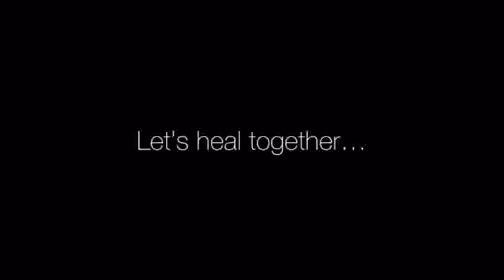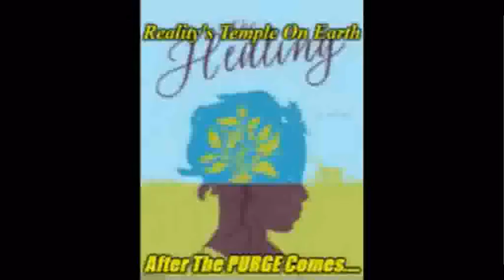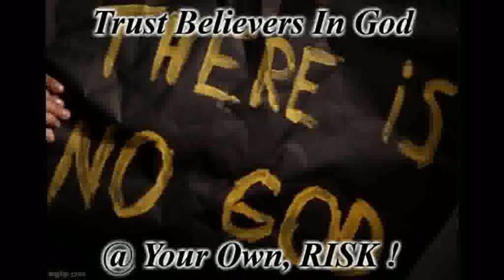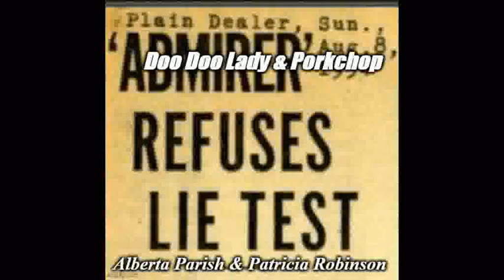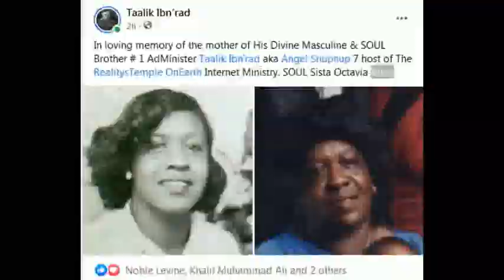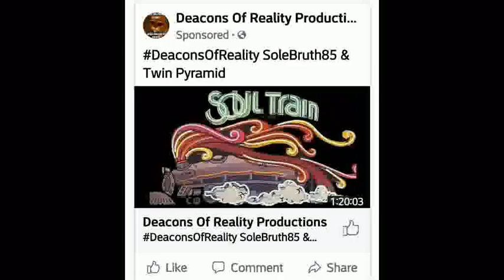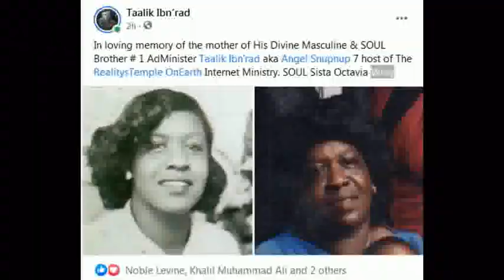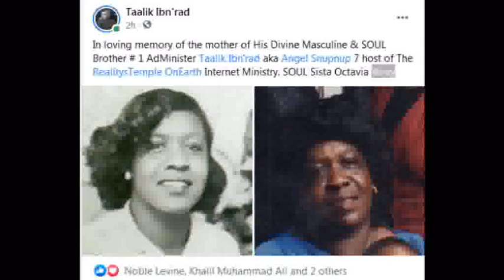A Personal Story : My Life & Times In Louis Farrakhan's Nation Of Islam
1000% Liberation Of The, MIND ! - Let The Deprogramming, BEGIN !- I’m In The Wrong Place 2 Be, REAL !